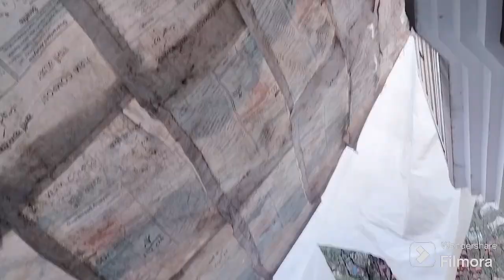APPLE SEJON 🍎 2024 september VLOG 94